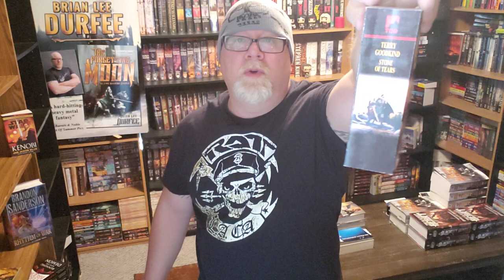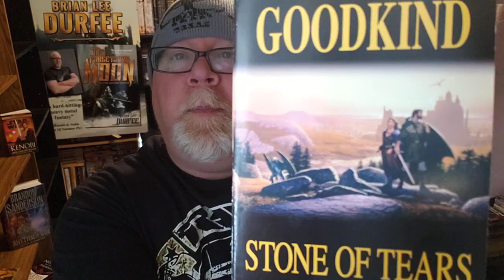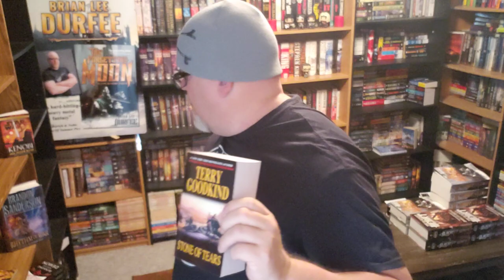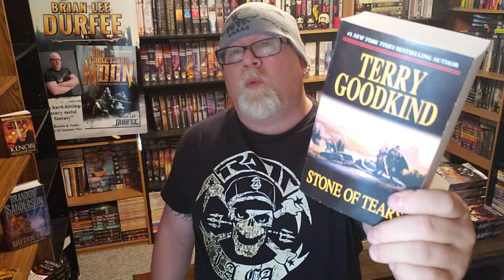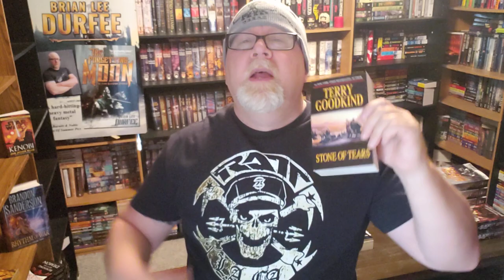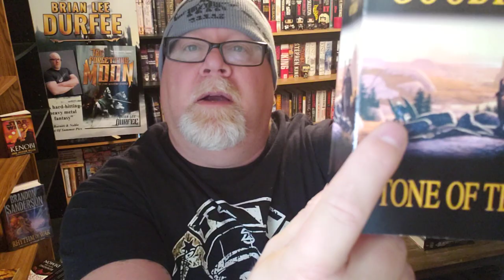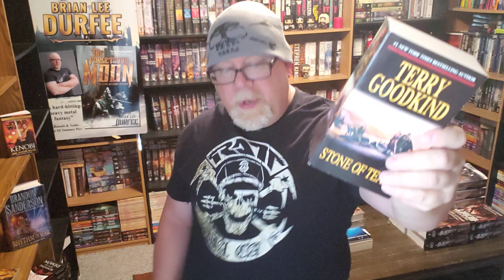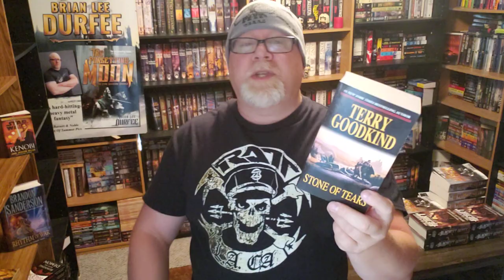STONE OF TEARS / Terry Goodkind / Book Review / Brian Lee Durfee (spoiler free) Sword Of Truth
Wherein our hero Durfee reviews the epic fantasy novel Stone Of Tears by Terry Goodkind part of the Sword Of Truth series.